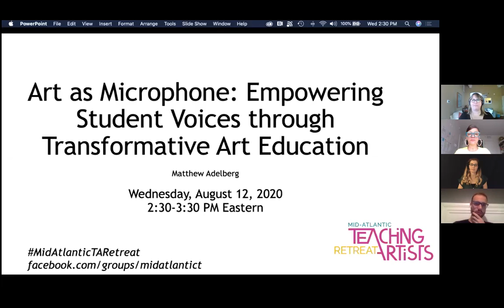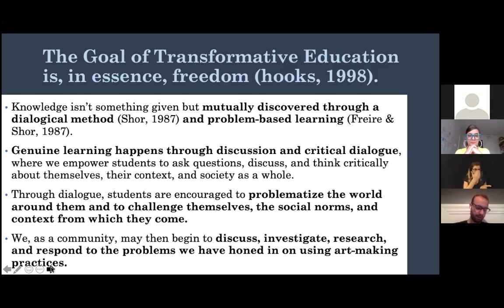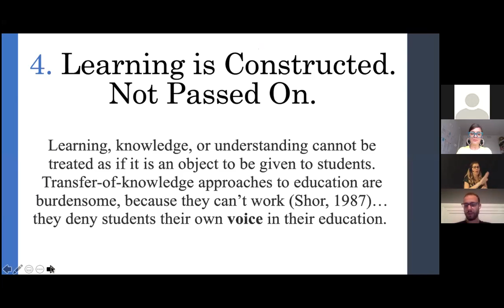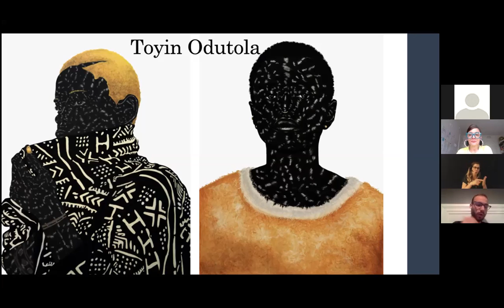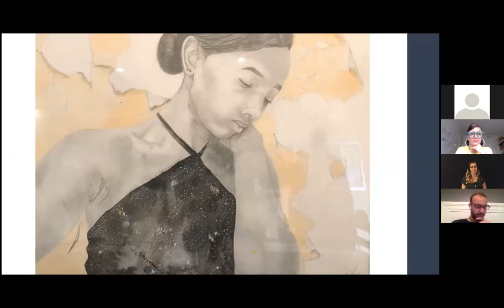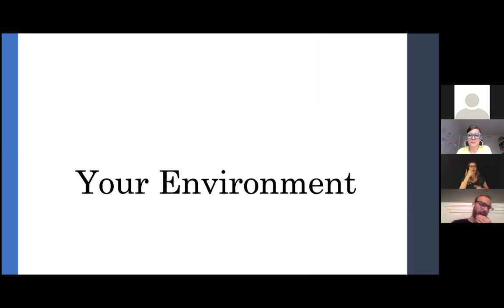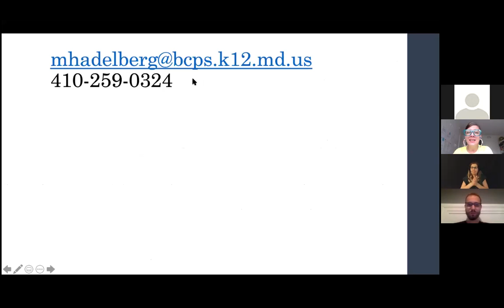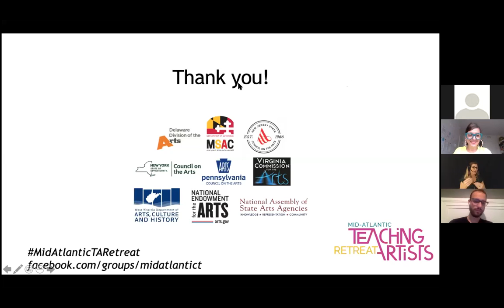Art as Microphone: Empowering Student Voices through Transformative Art Education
Presenter: Matthew Adelberg
Interpreter: Laura Young

Learn about ways to build an equitable community that engages students to use art as a language to explore and analyze their identity in relation to their lived experiences and communities. Explore and develop practical ways of engaging your school communities to develop culturally competent, responsive, and relevant transformative art education in order to disrupt inherent power structures present within classrooms.  Learn about Transformative Education (Freire, 1967, Hooks,1994) and Reality Pedagogy (Emdin, 2016) and see examples from a Baltimore City classroom of these theories in practice.